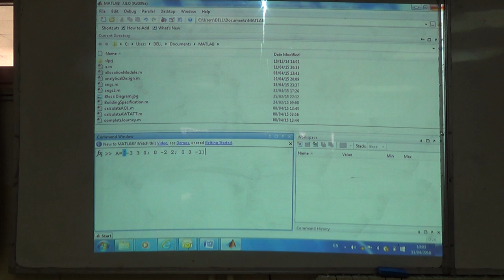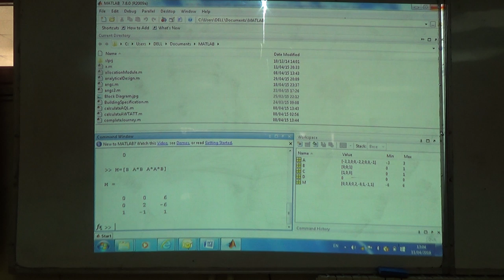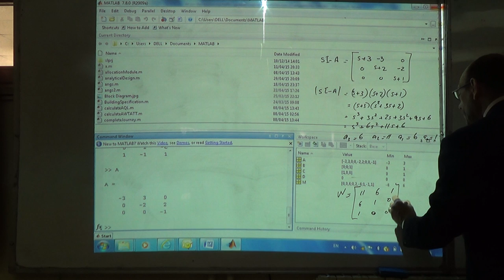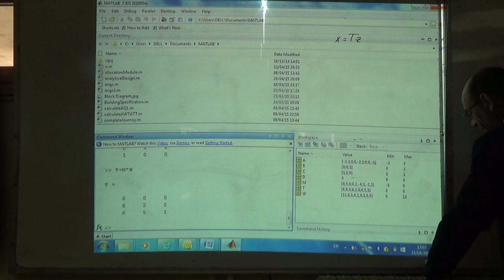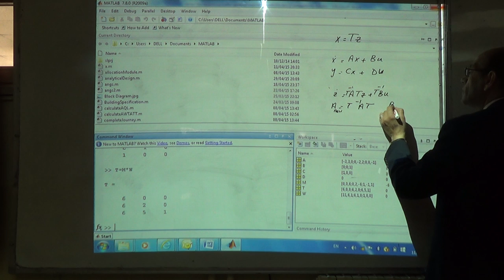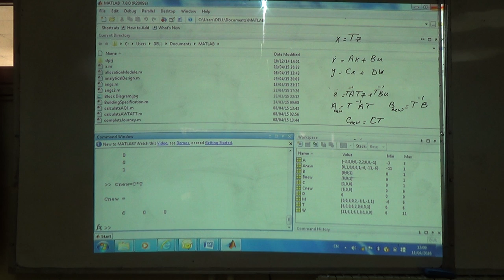Similarity Transformation to Controllable Canonical Form using MW, 11/6/2016